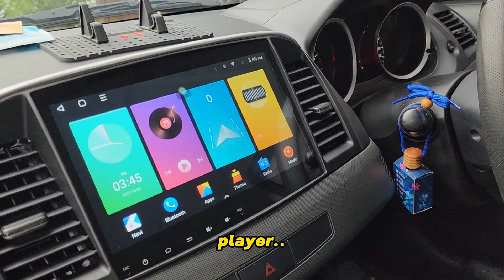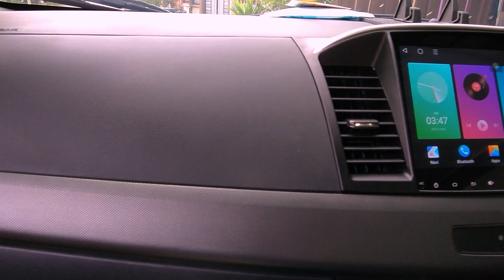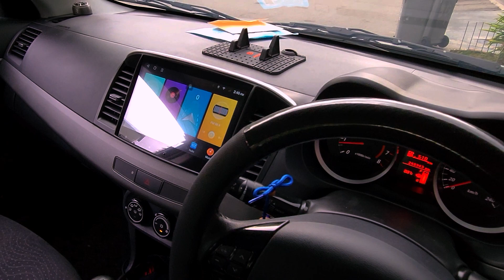Proton Inspira Install Hi-Spec Evo Series Android Head Unit 10.2 Inch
Customer Proton Inspira dari Kluang, Johor book appointment utk pemasangan Android Player Evo Series & LED sequential signal. Hope you enjoy this short vid guys!

Ada nak komen? share pandangan korang? komen je kat bawah ok!

Channel aku ni biasanya share pasal:
✅VLOG ✅VIDEO KERETA CUSTOMER ✅DIY ✅REVIEW ✅DRONE VID

Show some love for our efforts! ♥💕😘
➤Jangan lupa untuk / Do not forget to:
Tekan Loceng 🔔(untuk notifikasi video baru)